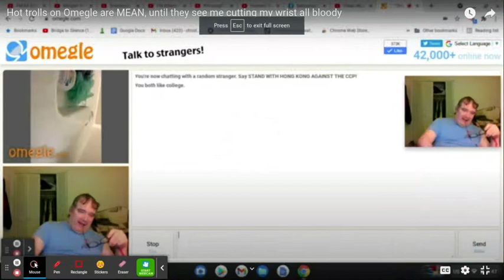The internet trolls' expressions go from arrogant to worried if you show them you're suicidal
It feels so good to troll the trolls and haters on the internet bitch!